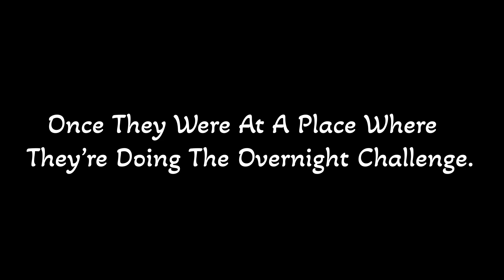Caillou Meets Ally Law! (Caillou Parody)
Credit To PBS Kids, Cinar & Treehouse For Caillou!